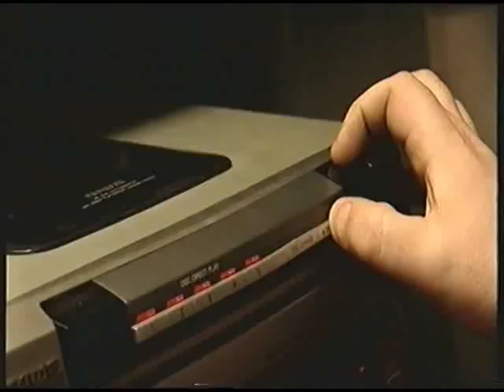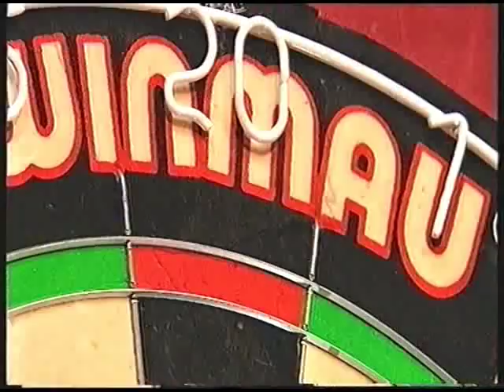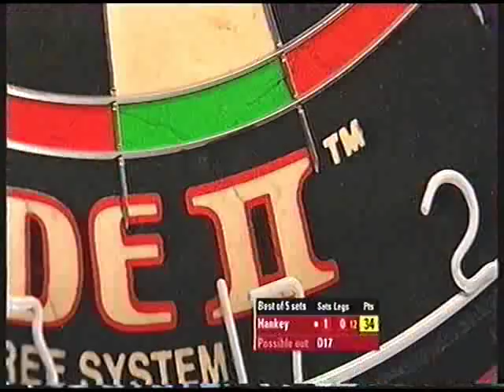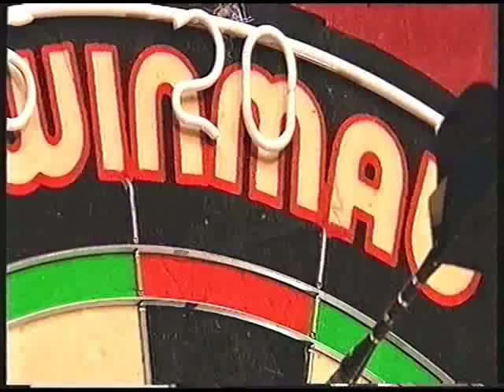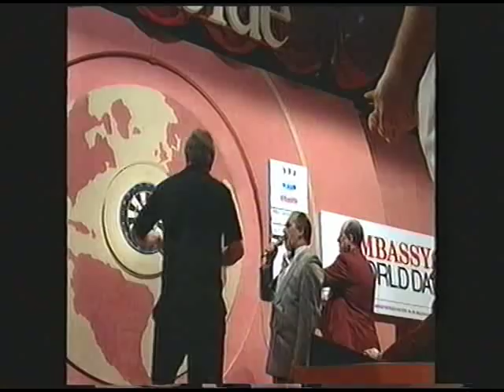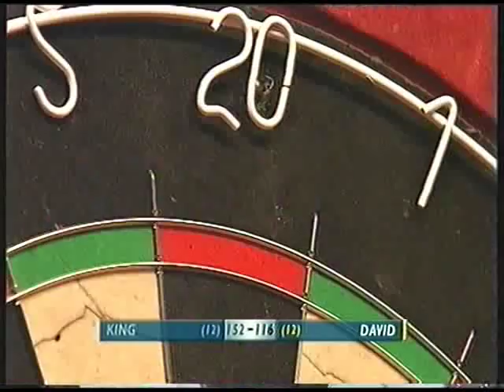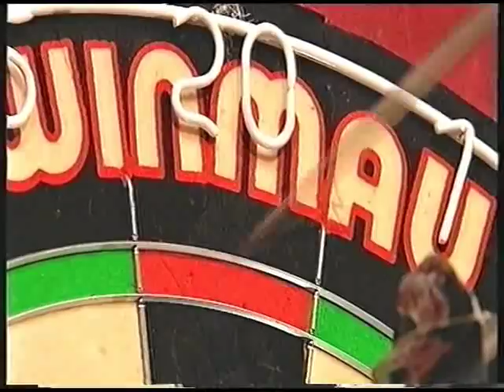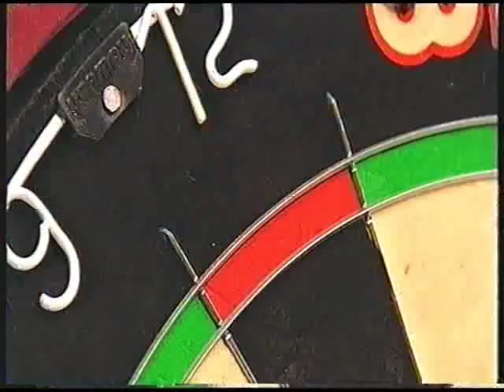Darts World Championship 2005 featuring Hankey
Round 1 - Hankey v Kuczynski, Komula v Wagner